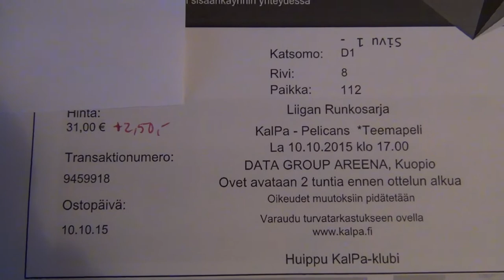KalPa - Pelicans 2-0 power play goal 🏒 Santeri Lukka (Mikael Ruohomaa, Juuso Riikola) Finnish League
The game ended 2-0. Kuopio Finland, EU Europe, 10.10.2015. LG G2 Mini (2014) Full HD smart phone camera.

KalPa lyhenne sanoista Kalevan Pallo on kuopiolainen jääkiekkoseura, jonka miesten edustusjoukkue pelaa Liigassa ja naisten edustusjoukkue Naisten Liigassa. Seura voitti Spengler Cupin vuonna 2018, minkä lisäksi se on saavuttanut Liigassa kaksi kertaa hopeaa 1990–1991 ja 2016–2017 ja yhden pronssimitalin 2008–2009 Seuran edustus- ja A-juniorijoukkue toimivat KalPa Hockey Oy -osakeyhtiön alaisuudessa. Yhtiön suurimmat omistajat ovat seuran kasvatit Sami Kapanen ja Kimmo Timonen sekä ammattilaisuransa jääkiekkoilijana lopettanut Scott Hartnell. Muusta junioritoiminnasta vastaa Juniori-KalPa ry,joka valittiin tammikuussa 2009 Suomen urheilugaalassa maan parhaaksi urheiluseuraksi kotiareena on Kuopion jäähalli. Christopher Bengtsson Santeri Lukka Mikael Ruohomaa Juuso Riikola Eero Kilpeläinen hifk jyp blues Runkosarjakauden 2014–2015 KalPa aloitti hyvin ja tuolloin kunnostautuivat varsinkin Eero Kilpeläinen, toimintansa lopettaneesta KHL-seura Lev Prahasta tulleet uudet hankinnat Michal Birner ja Tomas Kubalik sekä Tapparasta takaisin tullut Jukka Voutilainen. Lokakuussa Kasperi Kapanen palasi joukkueeseen jäätyään Pittsburgh Penguinsin kokoonpanon ulkopuolelle. Kilpeläinen loukkaantui kesken kauden ja toiseksi maalivahdiksi hankittiin Samu Perhosen rinnalle Andy Chiodo, josta tuli seurahistorian ensimmäinen ulkomaalainen maalivahti. Sami Kapanen aateloitiin 7. marraskuuta 2014 Jääkiekkoleijonaksi. KalPa sijoittui runkosarjassa kuudenneksi ja kohtasi puolivälierissä Lukon. KalPa voitti kolmannen ja neljännen ottelun mutta Lukko eteni välieriin voitoin 4–2. Kimmo Timosesta tuli kesäkuussa 2015 Chicago Blackhawksin joukkueessa ensimmäinen KalPa-taustainen Stanley Cup -mestari. Kaudella 2016–2017 KalPa sijoittui runkosarjassa yllättäen kolmanneksi 112 pisteellä. Joukkueen paras pistemies oli Jaakko Rissanen tehoin 9+34. Janne Keränen oli 24 maalillaan sarjan parhaita maalintekijöitä. Seura jäädytti Kimmo Timosen pelinumeron 44. Pudotuspeleissä KalPa voitti ensin Pelicansin otteluvoitoin 4–1. Välierissä KalPa voitti JYPin ratkaisevassa seitsemännessä ottelussa 5–1 ja eteni finaaleihin ensimmäisen kerran sitten kevään 1991. KalPa voitti kaksi ensimmäistä loppuottelua mutta Tappara voitti mestaruuden toista kertaa peräkkäin. KalPalle hopea oli seuran historian toinen, ja kaikkiaan se oli kolmas mitali. Kauden jälkeen päävalmentaja Pekka Virta siirtyi Rauman Lukkoon. Kaudella 2017–2018 KalPan omistaja Sami Kapanen aloitti seuran päävalmentajana. Seurasta olivat lähteneet muun muassa Jaakko Rissanen KHL:ään, kapteeni Jussi Timonen Saksan liigaan ja maalivahti Eero Kilpeläinen Ruotsiin. Kauden aikana joukkuetta kiusasivat useat loukkaantumiset, ja Niko Hovisen loukkaantumisen aikana joukkueessa pelasi Jokereista lainattu Riku Helenius. Tervehdyttyään Hovinen neljä nollapeliä kuudessa ottelussa. Joukkue teki seuraennätyksen ottamalla yhdeksännen peräkkäisen voittonsa 5. joulukuuta HPK:ta vastaan. Champions Hockey Leaguessa KalPa ei yltänyt pudotuspeleihin. SM-liigan runkosarjassa joukkue oli kuudes. Puolivälierissä KalPa hävisi Tapparalle voitoin 2–4. KalPan kannattajalauman entinen nimi oli Supporters Club, joka perustettiin vuonna 1985. Se tuli kuuluisaksi kannatushuudoista, jotka olivat rumpujen säestämiä. Vuoden 1999 konkurssin jälkeen sen toiminta loppui. Vuodesta 2005 lähtien seuran kannattajoukko on kantanut nimeä ”Musta Verkosto”, joka edeltäjänsä tavoin kannustaa joukkuetta rumpujen säestämänä. Pelicans on lahtelainen jääkiekkoseura, joka on pelannut SM-liigassa yhtäjaksoisesti vuodesta 1999 lähtien. Seuran juuret ulottuvat aina 1800-luvulle asti, sillä Pelicans on yksi Viipurin Reippaan jälkeläisistä. Joukkue tunnettiin kevääseen 1996 asti Reippaan eri nimiversioilla, mm. taloudellisten seikkojen takia, kunnes nimi vaihdettiin markkinointi- ja imagosyistä Pelicansiksi. Reipas voitti vuonna 1966 jääkiekon Suomen Cupin. Kaudella 2011–2012 Pelicans sai toistaiseksi ainoan mitalinsa SM-liigassa (hopea). Paluu ylimmälle sarjatasolle tapahtui keväällä 1999, kun Pelicans pudotti kuopiolaisen KalPan 1. divisioonaan suoraan otteluvoitoin 3–0. Joukkuetta valmensi tuolloin Kari Eloranta. Vaikka Pelicans hävisi liigakarsinnat Oulun Kärpille voitoin 1–3 keväällä 2000, joukkue säilytti liigapaikkansa, koska liiga laajennettiin 13 joukkueen suljetuksi sarjaksi. Pelicans yllätti median ja muun kiekkokansan, kun joukkue pelasi vahvaa syksyä, ja oli runkosarjassa sijoilla 1–3. Pelicans kerkesi käydä runkosarjan piikkipaikalla, mutta lopulta KalPa vei ykkössijan takaisin. Pelicansin avainpelaajaksi muodostui yhdysvaltalainen Ryan Lasch. Pelicansin lopullinen sijoitus runkosarjassa oli toinen, joka oli lahtelaisjoukkueelle historian paras. Runkosarjavoittaja KalPa oli edellä muutamalla pisteellä Pelicans kohtasi playoffeissa Oulun Kärpät 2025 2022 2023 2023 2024